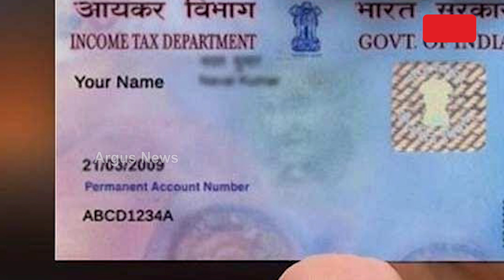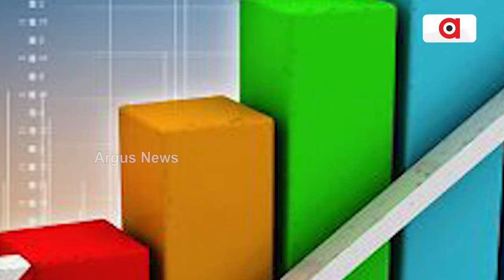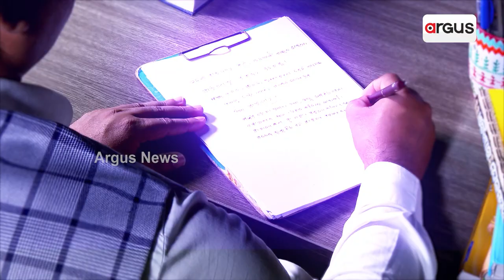PAN Card to Stop Working After March 2023 If Not Linked With Aadhaar Card